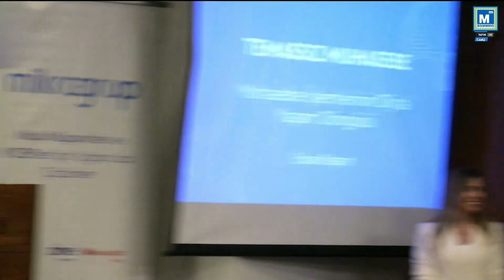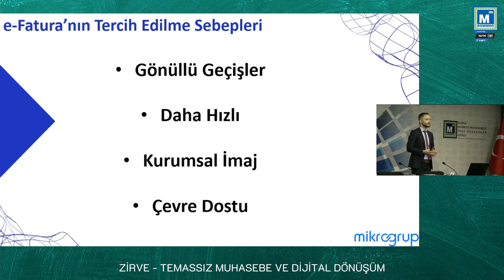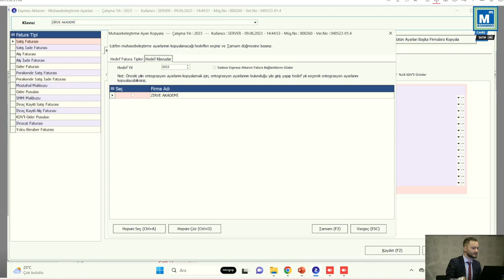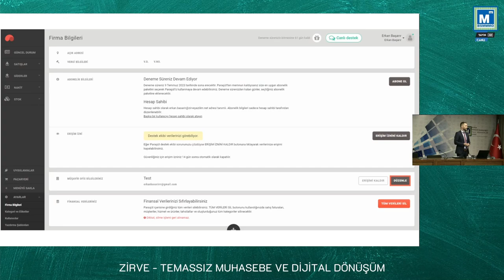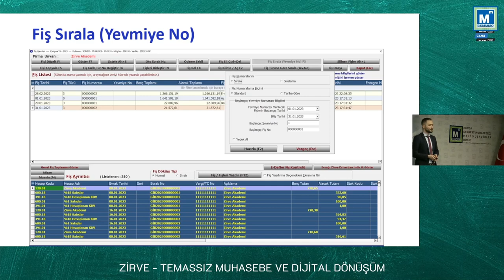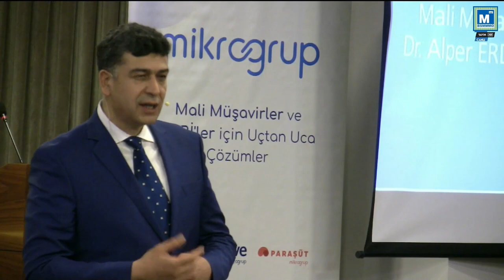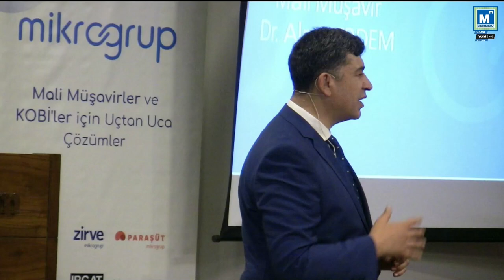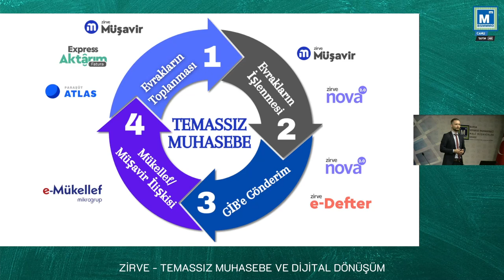SEMİNER: ZİRVE TEMASSIZ MUHASEBE, DİJİTAL DÖNÜŞÜM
09 HAZİRAN 2023 TARİHLİ SEMİNERİMİZ.